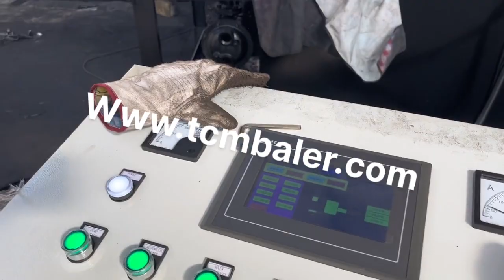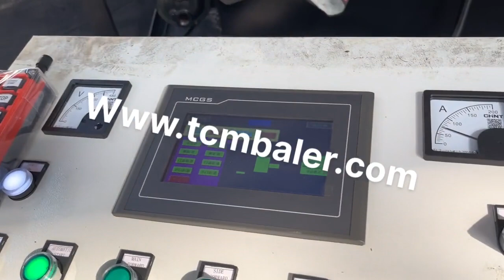Scrap Metal Compactor Press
Details of Scrap Metal Compactor Press, scrap metal compactor press machine, scrap metal compactor press machinery,

TCMBALER is a professional Scrap Metal Compactor Press manufacturer and supplier in China for more than 20 years, and we can offer Scrap Metal Compactor Press for sale with a cheap wholsale factory price for our customers without any agent or dealers if you wanner buy our Scrap Metal Compactor Press.